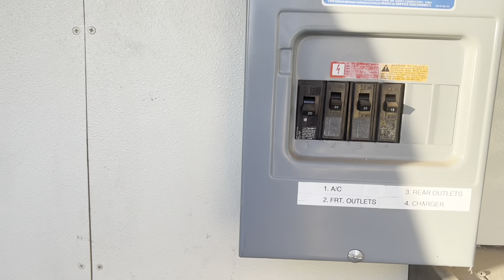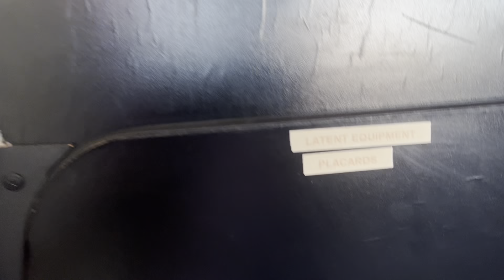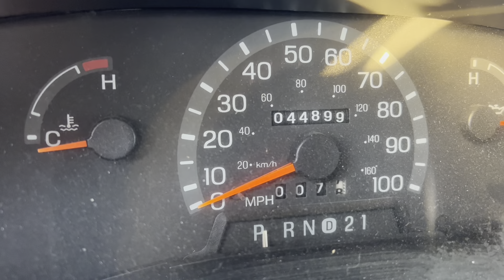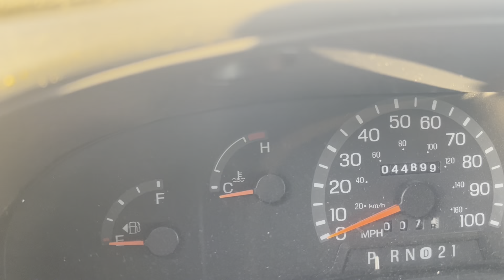Being Prepared For Opportunities